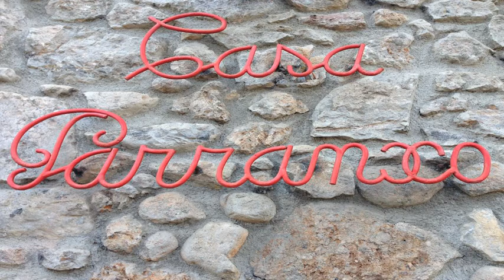Casa Parranxo - Senterada - Spain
Casa Parranxo hotel city: Senterada - Country: Spain

Address: Bedoga, 8; zip code: 25514

Set in the village of Senterada, Casa Parranxo offers a shared lounge with fireplace and rooms with mountain views. There is free Wi-Fi throughout the property.

 -- Situé dans le village de Senterada, la Casa Parranxo dispose d'un salon commun avec une cheminée et de chambres offrant une vue sur la montagne. De plus, une connexion Wi-Fi est gratuitement mise à votre disposition dans l'ensemble des locaux.

 -- La Casa Parranxo se encuentra en la localidad de Senterada y ofrece un salón de uso común con chimenea y habitaciones con vistas a las montañas. Hay conexión Wi-Fi gratuita en todas las instalaciones del establecimiento.

 -- Die Casa Parranxo begrüßt Sie im Dorf Senterada und bietet eine gemeinsam genutzte Lounge mit einem Kamin und Zimmer mit Bergblick. WLAN nutzen Sie in der gesamten Unterkunft kostenfrei.

 -- Casa Parranxo is gelegen in het dorp Senterada, en biedt een gemeenschappelijke lounge met open haard en kamers met uitzicht op de bergen. Er is gratis WiFi in de hele accommodatie.

 -- Casa Parranxo乡村民宿位于森特拉达（Senterada），提供带壁炉的共用休息室、带山景的客房以及覆盖各处的免费无线网络连接。  这间乡村民宿配有石墙和用餐区，提供旅游信息。  卧室自然光线充足，均配有供暖设施、衣柜、电视、带淋浴的私人浴室、床单和毛巾。  这间乡村风格的民宿距离拉波夫拉德塞古尔（La Pobla de Segur）10公里，距离瓦尔代博伊谷（Vall de Boi Valley）有45分钟车程，距离埃斯波特谷（Espot Valley）有1小时车程。

 -- Загородный дом Casa Parranxo находится в поселке Сентерада. К услугам гостей общий лаундж с камином и номера с видом на горы. На всей территории предоставляется бесплатный WiFi.

 -- يقع Casa Parranxo في قرية Senterada ويوفر صالة مشتركة مع موقد وغرف مطلة على الجبل. وتتوفر خدمة الواي فاي المجانية في جميع أنحاء مكان الإقامة.  يضم الجدران الحجرية المكشوفة، ويشمل هذا المنزل الريفي على مساحة لتناول الطعام وتتوفر المعلومات السياحية.